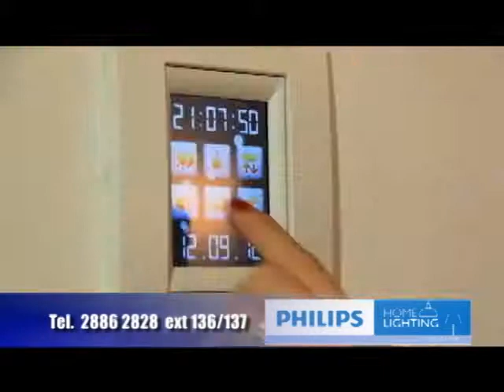Habitat Soluciones sabado 29 setiembre Parte A